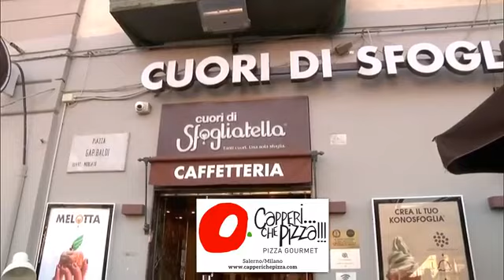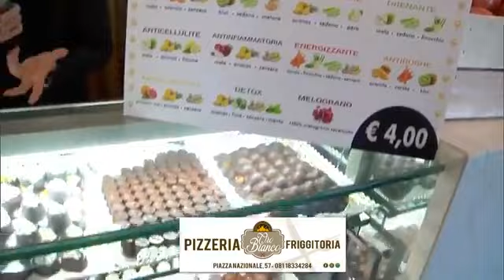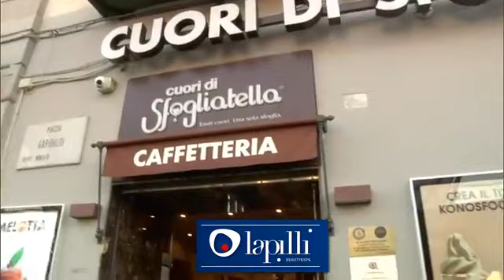Il Mattino dei Tifosi - Genoa VS Napoli 1-2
Il Mattino dei Tifosi
L'imperdibile appuntamento con Anna Trieste che incontra i tifosi del Napoli per commentare e discutere le gesta sportive e non solo degli Azzurri. Il commento e l'analisi della vittoria del Napoli sul Genoa per 2-1 con reti di Kouame, Fabián Ruiz Peña e autogol di Biraschi.